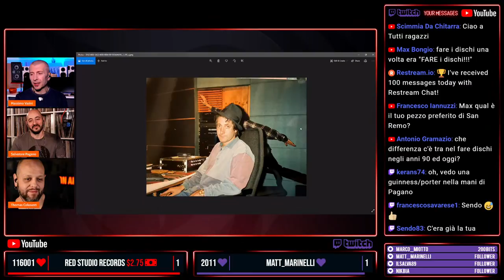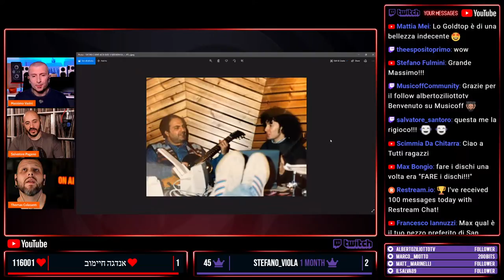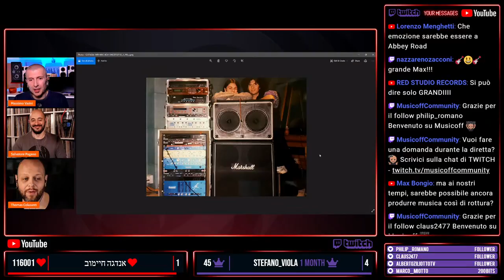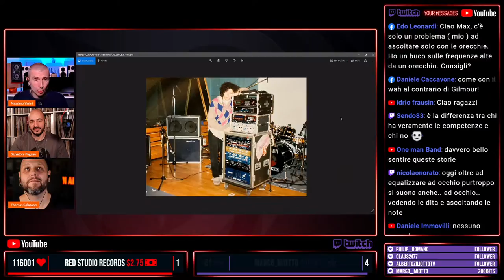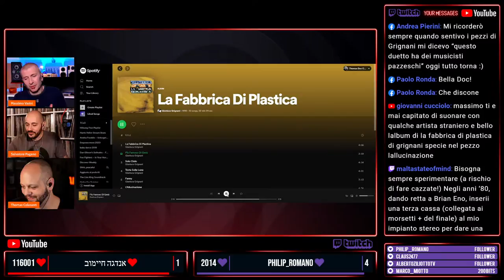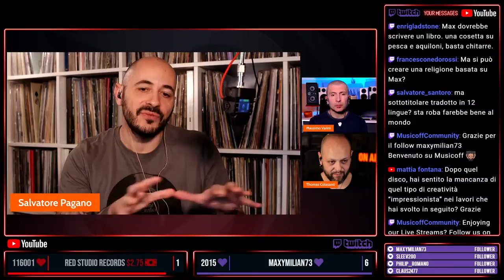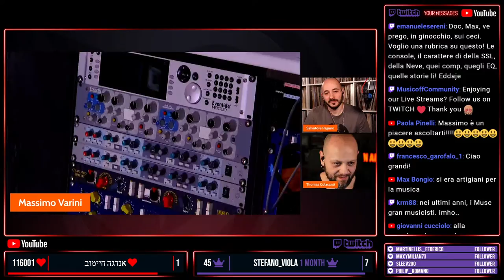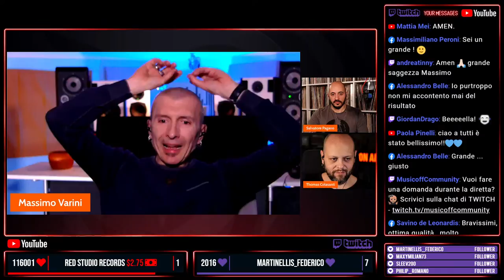Massimo Varini ospite di Ti Consiglio un Disco LIVE #7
Vista l’opportunità di avere con noi un musicista come Massimo Varini che ha suonato in così tanti dischi negli ultimi 30 anni, abbiamo pensato di dividere la puntata in due momenti:

1️⃣ nella prima parte Massimo ci parlerà di un disco in cui è stato coinvolto direttamente e abbiamo scelto un disco “incompreso” all’epoca, cioé La Fabbrica di Plastica, con il quale l’allora idolo pop Gianluca Grignani fece una forte svolta rock con una produzione e dei suoni molto meno “italiani”. Sarà l’occasione di ascoltare da Massimo non solo la storia del disco e gli aneddoti, ma anche di approfondire gli usi delle chitarre e in generale l’aria che si respirava in un periodo in cui il “Rock Italiano” era vivo e vegeto

2️⃣ nella seconda parte dell’appuntamento parleremo invece di un disco che Massimo ha amato da “semplice” ascoltatore, un'assoluta pietra miliare di un'epoca, cioè The Seeds of Love dei Tears for Fears, un album che ha richiesto ben 3 anni di gestazione e una cifra vicina al milione di sterline (nel 1989!!) ma che alla fine è venuto alla luce come vero e proprio capolavoro e probabilmente una delle migliori opere artistiche della sua epoca.

⏰ TIMELINE VIDEO 🎬
00:00:00 - Streaming Starting Soon
00:03:33 - Introduzione alla puntata
00:05:45 - Ecco a voi Massimo Varini
00:10:05 - La Fabbrica di Plastica e la svolta Rock di Grignani
00:17:27 - Le chitarre prodotte “all’inglese” e l’uso dell’E-Bow
00:27:03 - Uno sguardo su alcune foto d’epoca
00:39:19 - L’imponente rack per le chitarre di Massimo sul disco
00:44:24 - Bisogna usare le orecchie e non gli occhi
00:52:52 - Il singolo “grunge”
00:55:30 - I minutaggi delle chitarre di Massimo sul disco
01:01:56 - Il più grande insegnamento da quell’esperienza?
01:04:47 - La differenza tra eustress e distress
01:08:20 - The Seeds of Love dei Tears for Fears
01:16:14 - Ieri e oggi, due epoche diverse e una crisi di pensiero
01:19:51 - Quando Massimo scoprì il disco dei TFF
01:24:44 - Il remix 5.1 di Steven Wilson
01:29:42 - Quando i dischi avevano i “dream team”
01:39:55 - Che c’entra Sid Vicious con questo disco??
01:42:06 - Tempi, tecnologie, libertà artistica e ricadute odierne